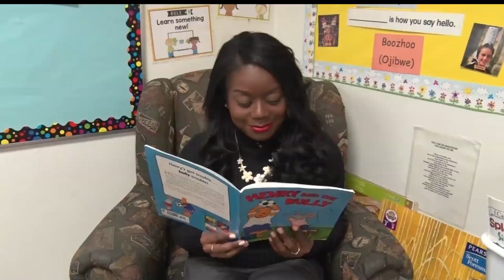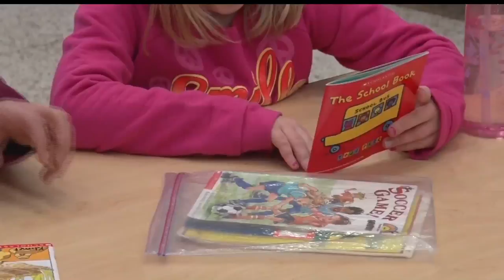Golden Apple: Reading Buddies Unite With Books